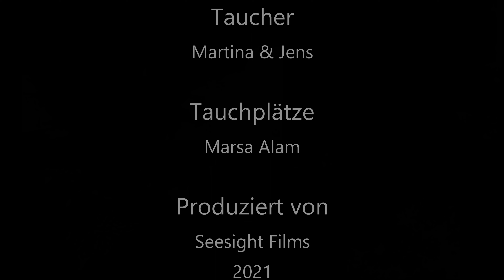Tiny Fishes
Viele bunte und kleine Riff-Fische in Marsa Alam 2021